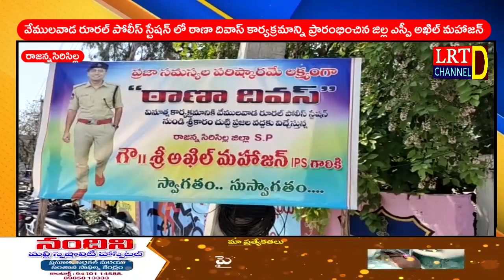వేములవాడ రూరల్ పోలీస్ స్టేషన్ లో ఠాణా దివాస్.. ప్రారంభించిన జిల్ల ఎస్పీ అఖిల్ మహాజన్@LRTNEWS